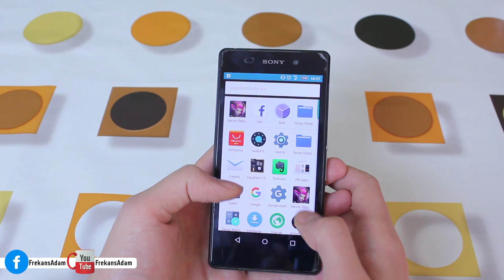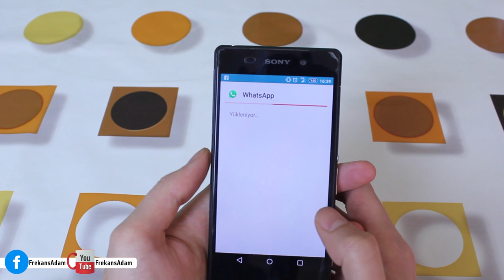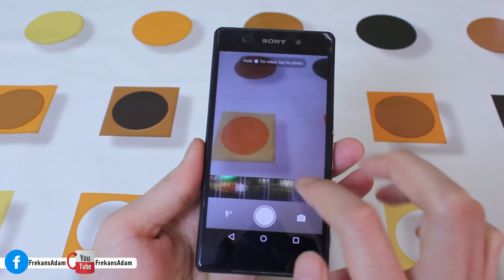WhatsApp'ın Yeni Kamera Arayüzünü Denediniz Mi?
WhatsApp'ın Yeni Kamera Arayüzü Tamamen Değişti!

WhatsApp'ın yeni kamera arayüzünü test ettik. Android telefonlar için WhatsApp 1 mayıs 2016 tarihinde güncellediği arayüzü ile bizlere merhaba demek istedi. Beta şeklinde indirme imkanımız bulunan güncellemeyi hemen edindim. Sizler için ne tür değişikliklere gidilmiş değineceğim.